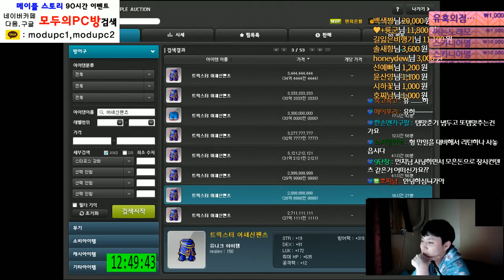[메이플스토리] 어새신팬츠(바지) 놀긍혼 / 스타포스 달기~~~ [ 먼치 ]